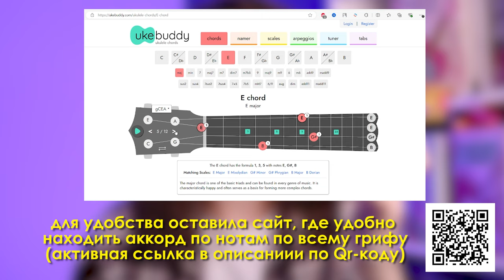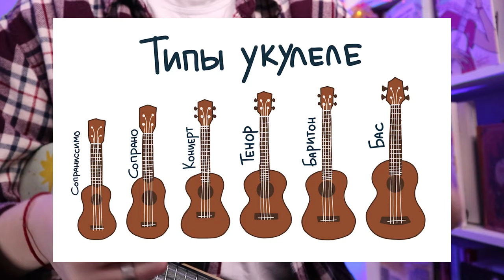Что не так с аккордом Е на укулеле?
⬇️ РАЗВЕРНИ ПОЛНОСТЬЮ  ⬇️
⭐ПОДДЕРЖИ МОИ СТАРАНИЯ⭐

🎧Музыка из видео:
Non_Piu_Andrai

❓FAQ
📸 АППАРАТУРА :

Навигатор:
0:00 привет всем любителям укулеле
0:53 что такое аккорд?
2:41 разберем популярные схемы аккорда Е
4:16 раздаточный материал к видео
4:32 Е в высоких позициях и его вариации
6:46 варианты в первых 4 ладах
10:11 где взять больше информации про укулеле
10:34 чем можно заменить Е?
12:41 можно ли поменять на Em
13:21 спасибо за поддержку

За что мы любим укулеле? Пока вы задали этим вопросом у себя в голове. Одним из ответов будет ее строй. Ведь благодаря ему, многие аккорды можно зажать 1 или 2 пальцами, но в то же время есть и такие, от которых пальцы становятся палками, как раз таким является стандартная форма аккорда Е (по-другому ми мажор). Он часто встречается в песнях, и вот только мы видим его на своем пути, так сразу хочется забросить это гиблое дело. Поэтому, в этом ролики я расскажу, что же не так с этим аккордом, как еще его можно зажать и чем можно заменить. Но для начала бери укулеле в руки и погнали учиться.